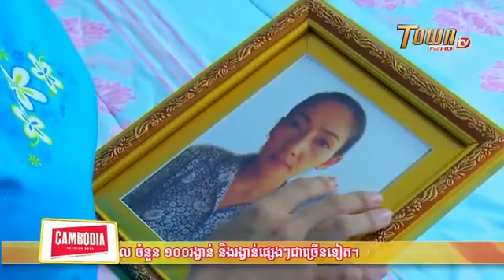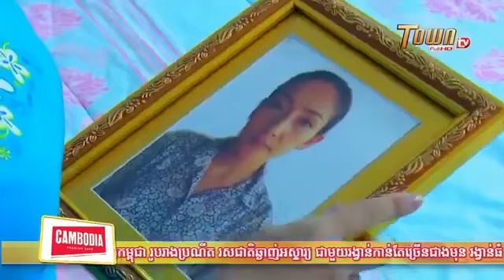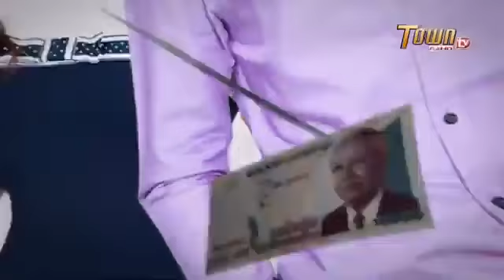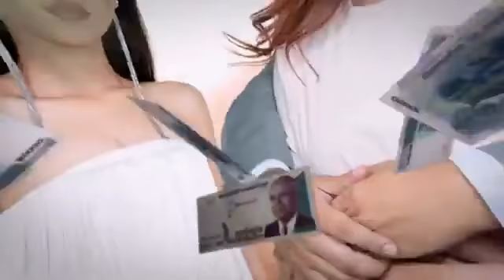រឿង ម្ចាស់បំណុល ភាគទី ២០